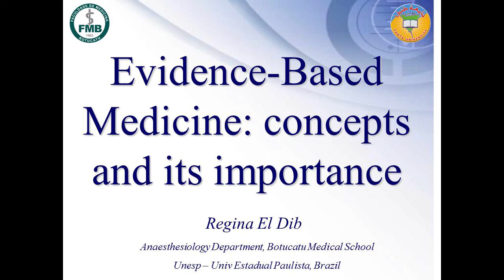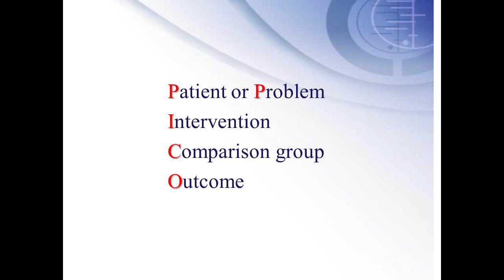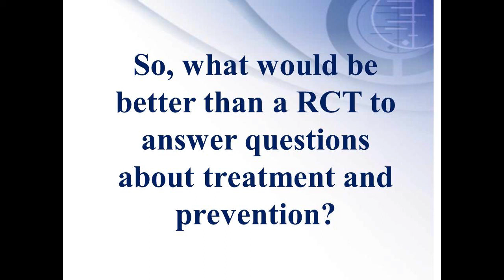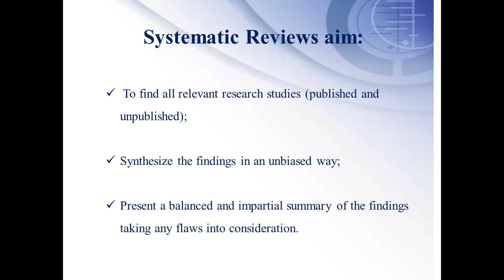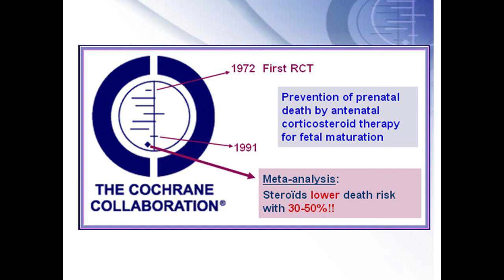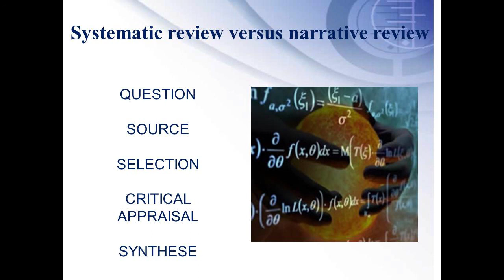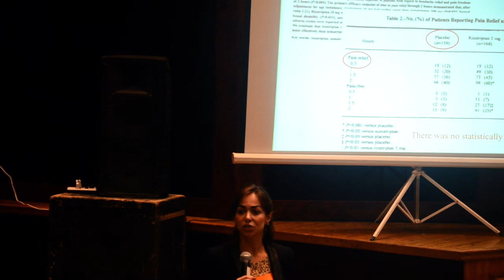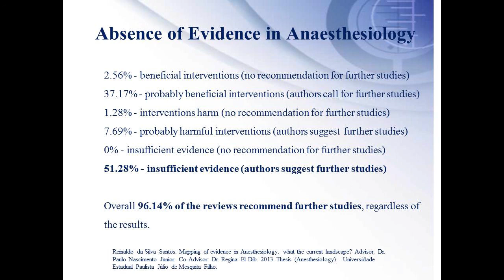EBM "Concepts & Importance" Dr. Regina Paolucci El Dib |Tanta Medical Research Conference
Session of Dr. Regina Paolucci on research strategy, part of the evidence based conference held in Tanta University, in-cooperation between TSSA and Tanta Faculty of Medicine